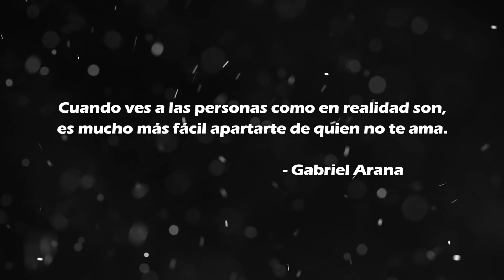CÓMO DESENAMORARSE DE CUALQUIER PERSONA | DEJAR DE IDEALIZAR